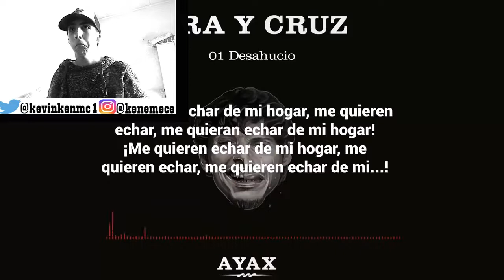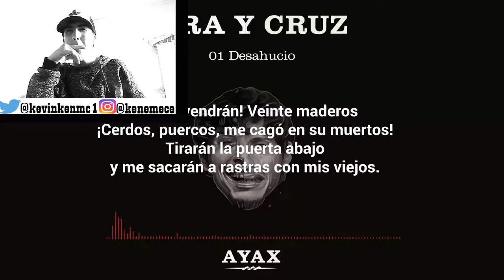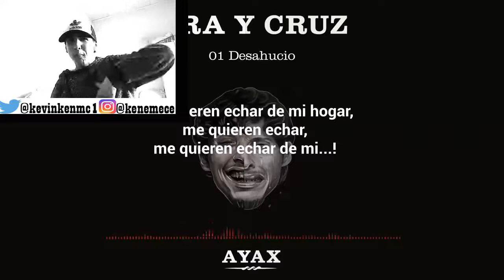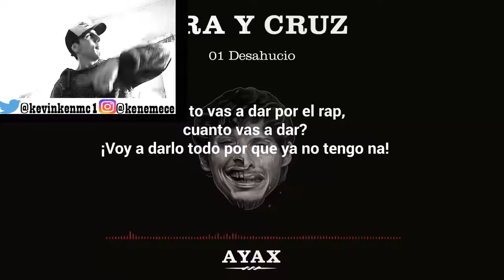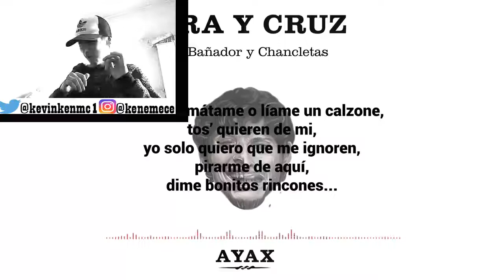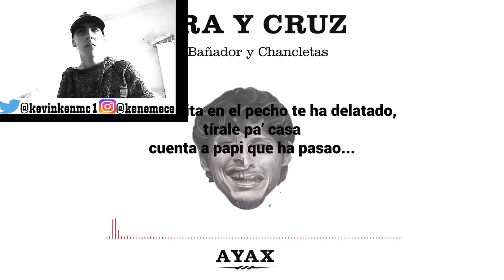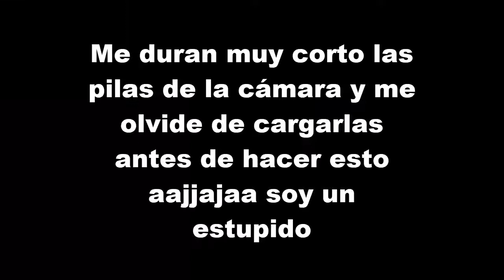Disco De AYAX - Cara Y Cruz - VÍDEO REACCIÓN (Parte 1)